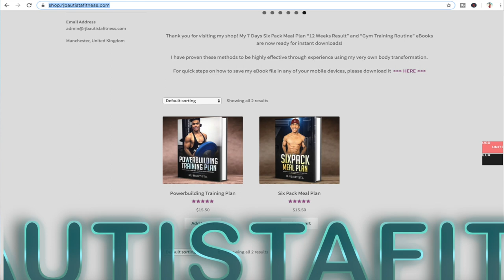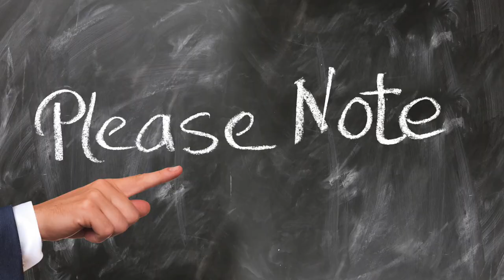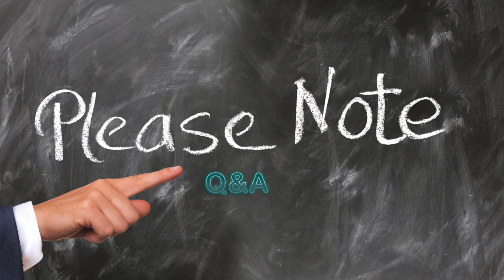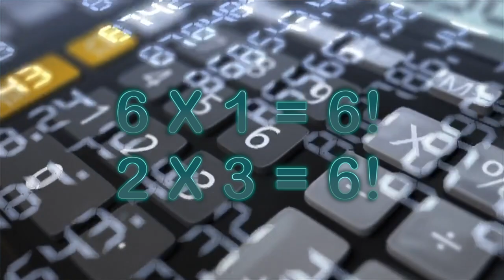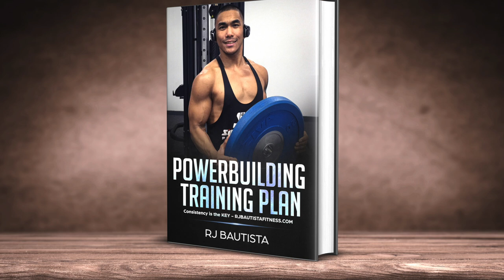ILANG ORAS DAPAT MAG WORKOUT 💪 | TAMA BANG MAG WORKOUT NG MATAGAL | THE BEST TRAINING TIME!